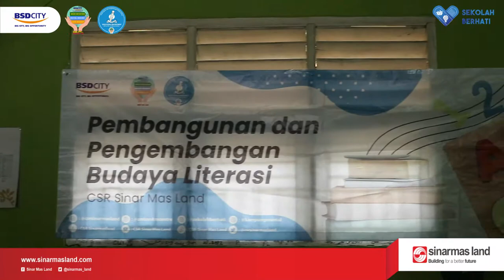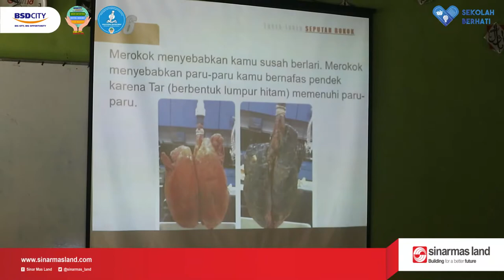Edukasi Fakta-Fakta Rokok | MA Nurul Falah Pagedangan